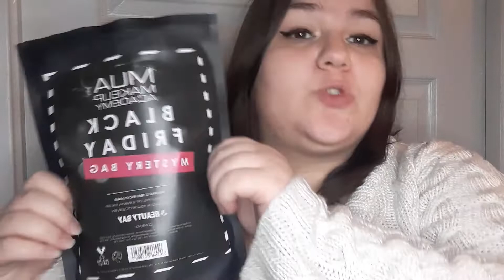La mystery bag de Mua Makeup Académie ça vaut quoi ?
Salut, bienvenue sur ma chaine !

Je te retrouve aujourd'hui pour te présenter le contenue de la mistery bag de chez mua makeup academie que mon chéri à pue avoir gratuitement lors d'une commande beauty bay grâce a une offre black friday

Si cette vidéo t'a plu n'hésite pas a mettre un j'aime ♥
Tu peut aussi me laisser un commentaire, je suis preneuse de toute critique constructive
Tu peut aussi me rejoindre sur Instagram ou je partage du contenu exclusif : synthia_sohier
Je te retrouve très bientôt pour une nouvelle vidéo